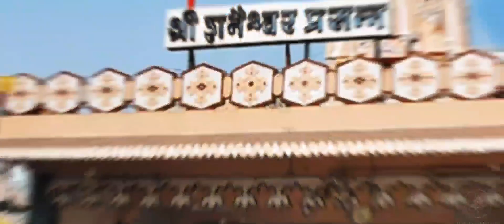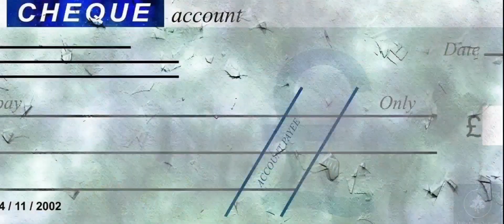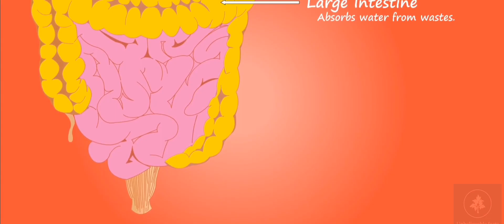कल्कि अवतार होने ही वाला है ? मूर्ति जीवित हो रही है Kalki Bhagwan Mysterious temple,